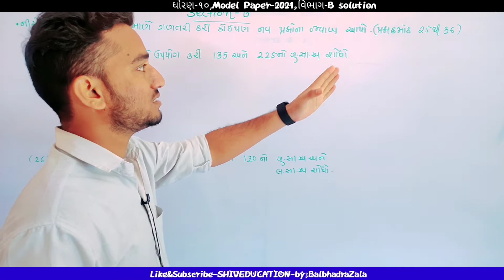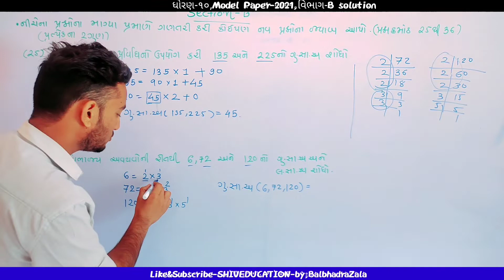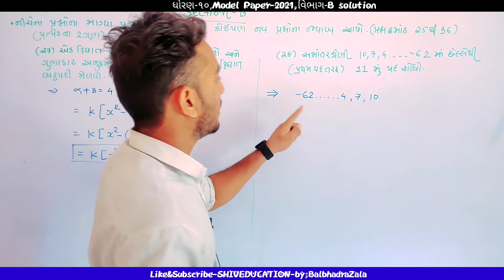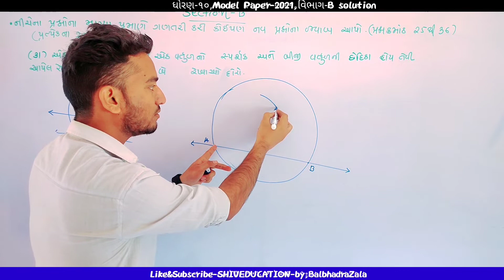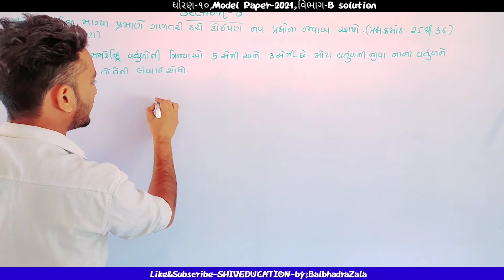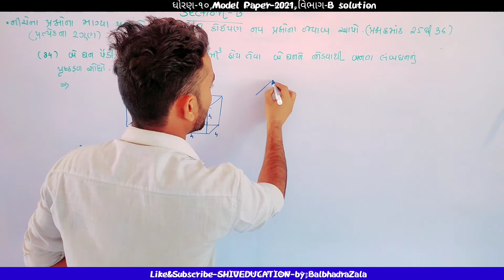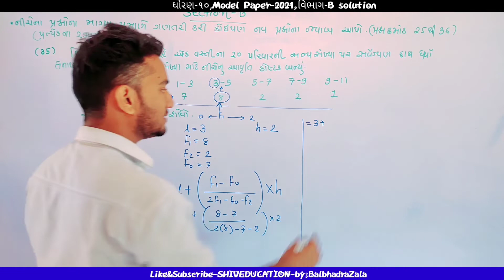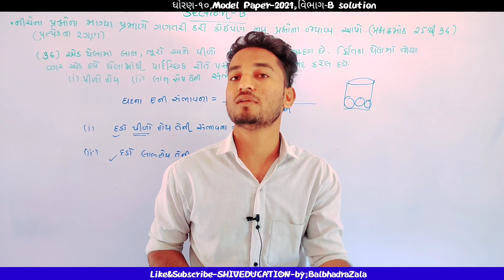Std 10 Maths model paper full solution 2021 Section-B